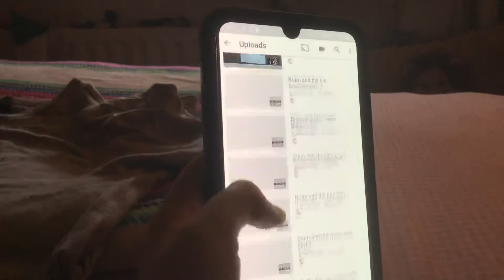I get 10 subscribers now